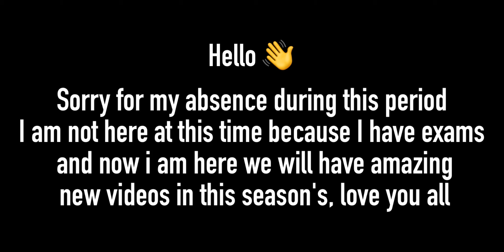NEW Mclaren Car in PUBG Mobile 😍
PUBG MOBILE